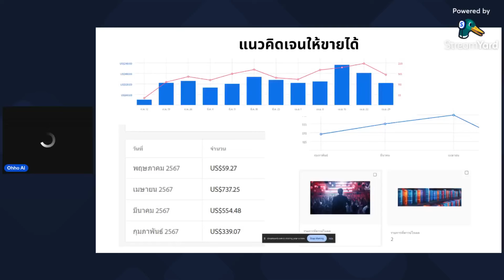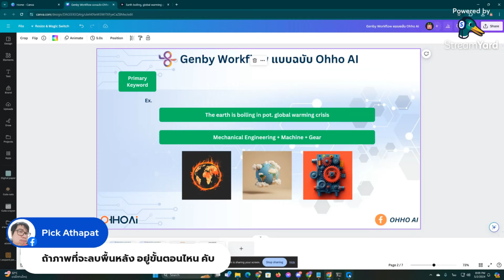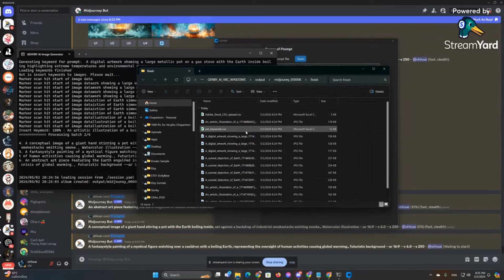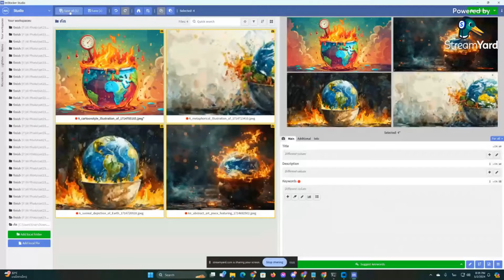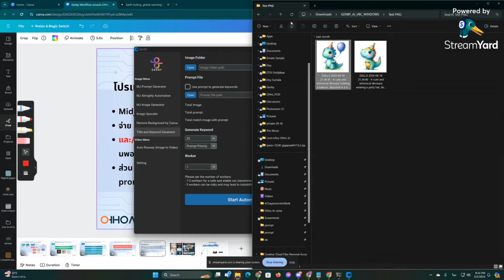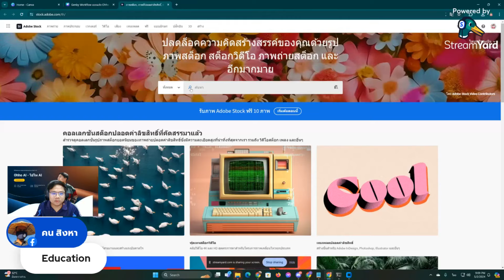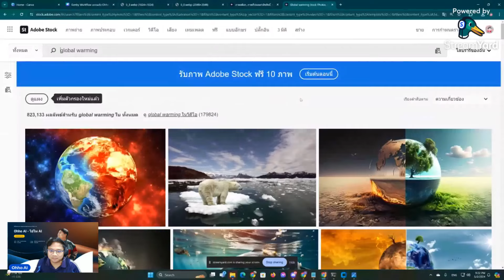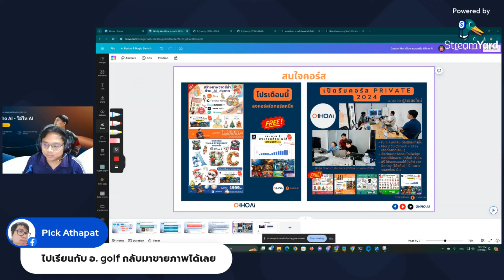สอนแนวคิหาคีย์และการเจนงาน AI ให้ขายได้ใน Adobe Stock และสอนใช้ Genby โปรแกรมที่ชีวิตง่ายขึ้น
สอนแนวคิหาคีย์และการเจนงาน AI ให้ขายได้ใน Adobe Stock และสอนใช้ Genby โปรแกรมที่จะทำใช้ชีวิคุณง่ายและมีเวลาการชีวิตมากขึ้น
-สนใจสมัครใช้ โปรมแกรม genby ลด 10% ที่นี่ (เฉพาะเดือนแรก)

-ท่านสนใจ จะต้องทำการลงทะเบียนผ่าน Link โดยผ่านทางอุปกรณ์ที่ใช้ทำงาน Mac M1,M2,M3 / Windows 11 (ยกเว้นมือถือและiPad เนื่องจากถ้ารีเฟรชอาจจะไม่ได้ส่วนลด 10%)

ขั้นตอนการลงทะเบียนสร้างบัญชีผู้ใช้ทางเว็บไซต์ genby.ai
     -กรอกชื่อ
     -กรอกนามสกุล
     -กรอกอีเมล
     -กรอกรหัสผ่าน
     -ยืนยันรหัสผ่าน
     🟢Register🟢
รออีเมลเข้าเพื่อทำการยืนยันอีเมล (อาจจะอยู่ในอีเมลขยะ ถ้าไม่ได้รับ ไม่เป็นอะไรครับ)
แจ้งอีเมลที่ลงทะเบียนมาทางแชทเพจ GenBy Ai by Coach Ton เพื่อรับคูปองใช้งานโปรแกรมพร้อมวิธีใช้

💸 💵สนใจคอร์สเรียน AI สร้างรายได้💸 💵